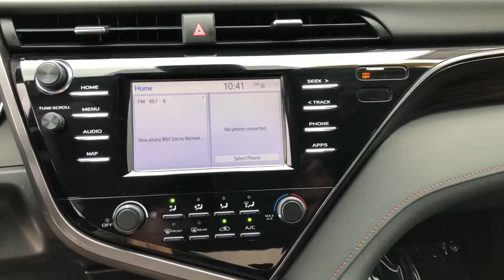2019 Toyota Camry Fort Lauderdale, Coconut Creek, Hollywood, Tamarac, Coral Springs, FL U704214A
Midnight Black Metallic Used 2019 Toyota Camry available in Fort Lauderdale, Florida at Lipton Toyota. Servicing the Fort Coconut Creek, Hollywood, Tamarac, Coral Springs, FL area.

Lipton Toyota
1700 W Oakland Park Blvd

Recent Arrival! Certified. Super White 2019 Toyota Camry LE 2.5L I4 DOHC 16V 8-Speed Automatic FWD , !! CLEAN CARFAX !!, !! ONE OWNER !!, !! BALANCE OF FACTORY WARRANTY !!, , ** SUPER LOW MILES **, ++ PREMIUM ALLOY WHEELS ++, ++ REAR BACK UP CAMERA ++, ** BLUETOOTH FOR PHONE **, ABS brakes, Active Cruise Control, Alloy wheels, Electronic Stability Control, Illuminated entry, Low tire pressure warning, Navigation System, Remote keyless entry, Traction control.brbrbrToyota Certified Used Vehicles Details:brbr * Powertrain Limited Warranty: 84 Month/100,000 Mile (whichever comes first) from TCUV purchase datebr * Roadside Assistancebr * Limited Warranty: 12 Month/12,000 Mile (whichever comes first) from TCUV purchase datebr * Limited Comprehensive Warranty: 12 Month/12,000 Mile (whichever comes first) from certified purchase date. Roadside Assistance for 7 Year / 100,000 Milebr * Vehicle Historybr * 160 Point Inspectionbr * Transferable Warrantybr * Warranty Deductible: $0brbrbrBuy with Confidence as all of our cars are have been through a thorough 160 point inspection by our ASE certified mechanics. Our Finance team has over 75 years combined experience with all types of credit; working closely with 25+ banks we handle all credit situations. Please visit our showroom at 1700 W Oakland Park Blvd, Fort Lauderdale FL 33311 to see our complete inventory. Lipton Toyota is proud to have served South Florida for over 30 Years. Call Click or come on by today.